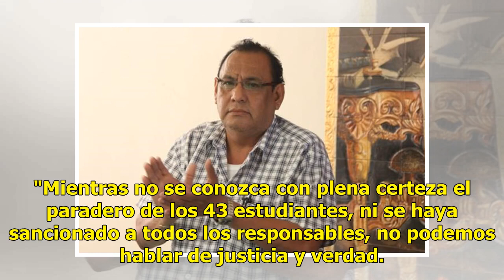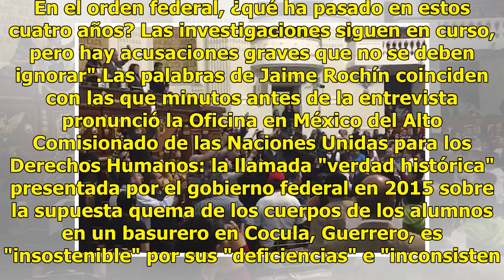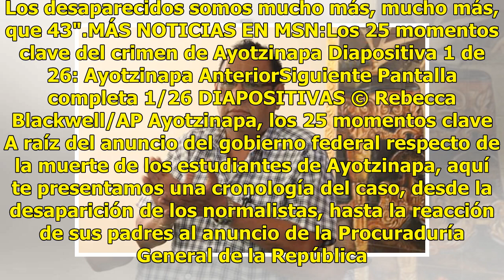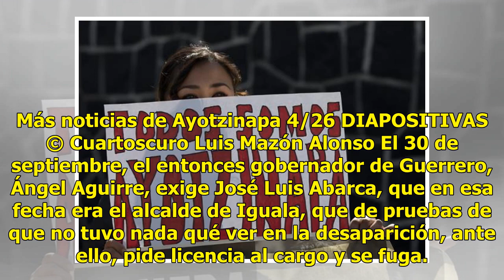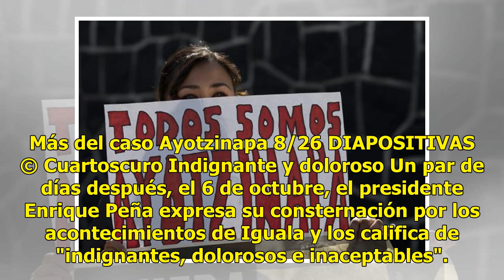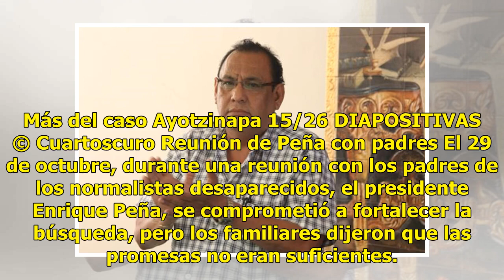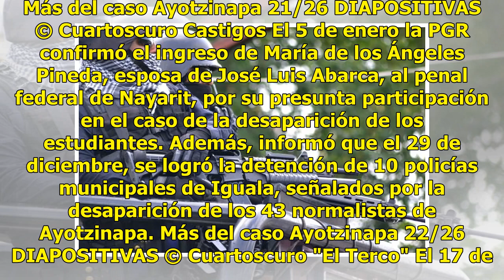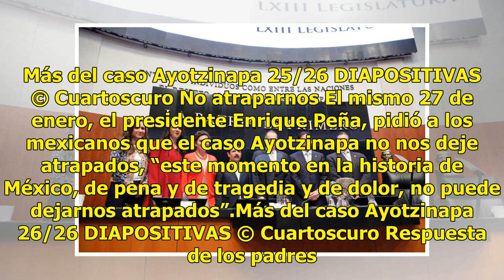Impunidad y acusaciones graves contra el gobierno: el saldo a 4 años del crimen de Ayotzinapa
Este miércoles por la noche, se cumplen cuatro años del hecho criminal, acaso, más importante del sexenio: el homicidio de nueve personas y la desaparición forzada de 43 estudiantes, la mayoría de primer año, de la Escuela Normal Rural de Ayotzinapa, Guerrero, a manos de agentes del Estado. El anive...